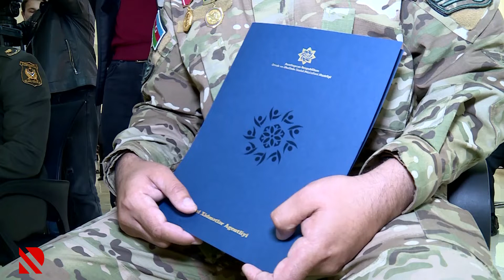Şəhid ailələrinə mənzillər verilib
ƏƏSMN: Artıq 31 min şəxs bu dəstək tədbirləri ilə əhatə olunub